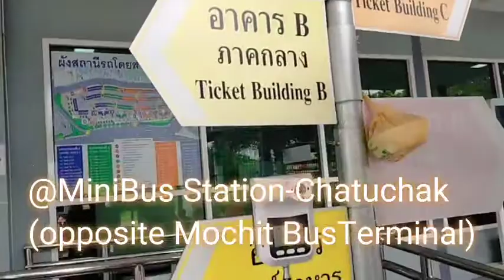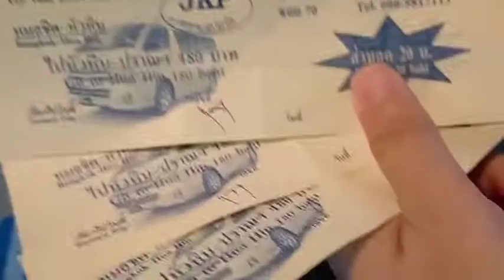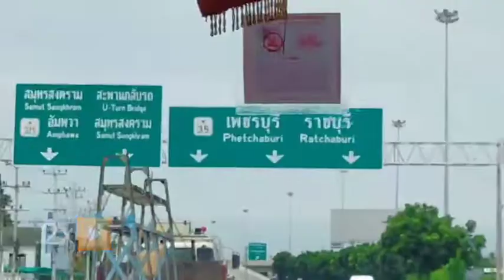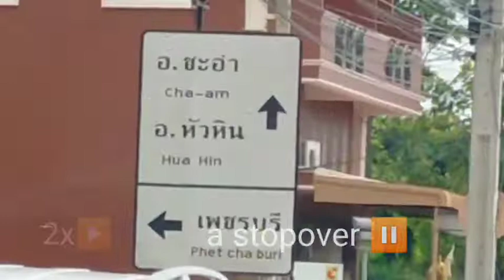Huahin Tour || TAKING THE MINIBUS FOR A CHEAPER, QUICKER & COMFORTABLE TRIP || Manding in Thailand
Take a minibus to Huahin for a quicker, cheaper and comfortable trip. Buy your ticket at the ticket both D at the Minibus Station (Chatuchak), opposite to the Mochit Bus Terminal.

Fare: 180B (1 way trip)
Leaves ON TIME
Professional Drivers

Vans and Minibus going to different routes are also available. There clear sign boards on display for reference or you can just approach the Information right at the gate.

I really appreciate your love and support. Please don't hesitate to leave some comments in the comment section below.

BTW, I would love to get connected with you. Feel free to join and get access to perks: (click here)

I'm in Thailand, my home away from home.